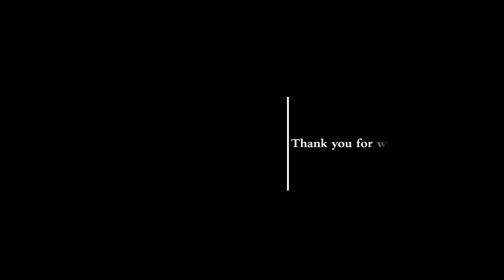The Will of the People and the Future of Europe | Peter Hallward and Panagiotis Sotiris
The Will of the People and the Future of Europe | Peter Hallward and Panagiotis Sotiris | 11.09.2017

As soon as the result of the referendum on Brexit was announced in June 2016, politicians and commentators from all sides of the spectrum affirmed it as an inviolable expression of the 'will of the people.' Ongoing opposition to a further referendum on the eventual exit deal also tends to be couched in terms of respecting democracy and popular sovereignty. In Greece, conversely, the dominant narrative after the Oxi vote and its aftermath was not that the will of the people was sovereign. Here, pragmatics and compromises were deemed to be more important. So, what is the significance of popular sovereignty today? What is the will of the people, how is it expressed, and who is the people anyway? How we answer these question, which lie at the heart of the present crisis of the EU, might very well
determine the future of Europe.

Peter Hallward will discuss these questions in light of the Brexit vote, whereas Panagiotis will focus his presentation on the specifics of the Greek situation. There will be plenty of time for questions and discussion following the two presentations.